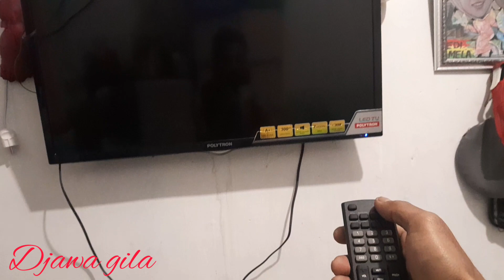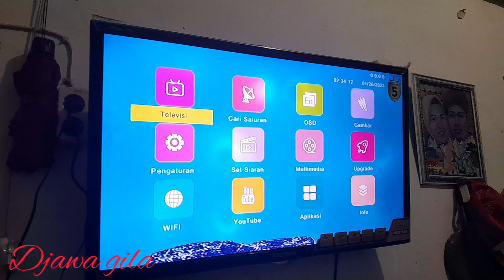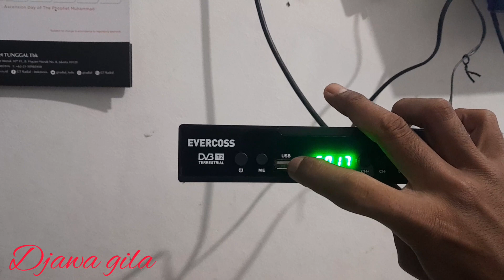CARA PASANG SET BOX TV!!!!! TERBARU 2023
Set box tv evercros

Buat kalian yang tv nya belum memakai set box silahkan liat video di atas ya.semoga bermanfaat